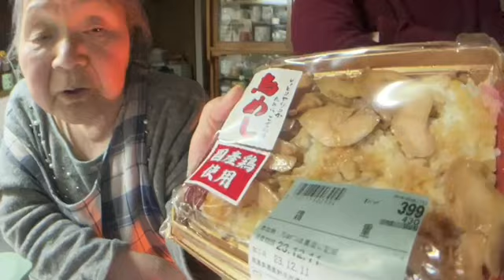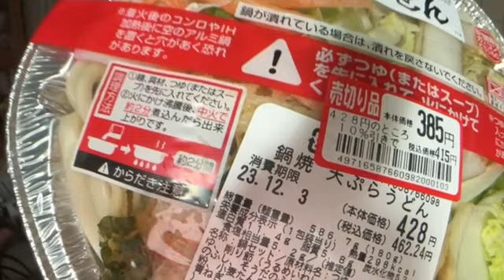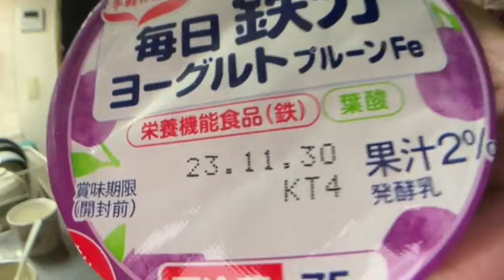ふわっち 関よしえ 7日前の焼きそばを食う